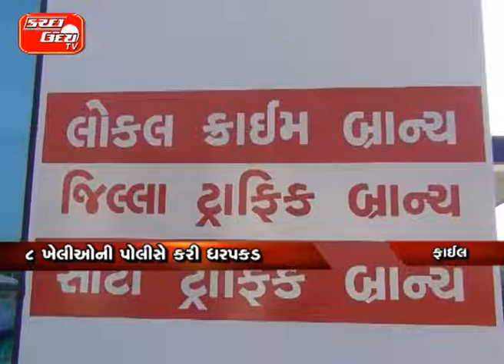શ્રાવણ પહેલા જેઠમાં જ જુગાર ક્લબો ધમધમી…અંજારના વરસામેડીમાં એલસીબીનો દરોડો ૧ ૨૪ લાખની રોકડ રકમ કરાઈ